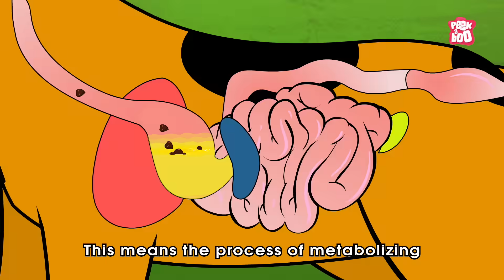Is Eating Chocolate Dangerous for Dogs and Cats? | Why Can't Dogs & Cats Eat Chocolate? | Dr. Binocs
Chocolate is just as bad for cats as it is for dogs. Chocolate contains small amounts of caffeine and larger amounts of a related compound, theobromine. These compounds, known as methylxanthines, make chocolate a delicious treat for people, but dangerous for dogs and cats.

Here are some more videos on dogs and cats:-